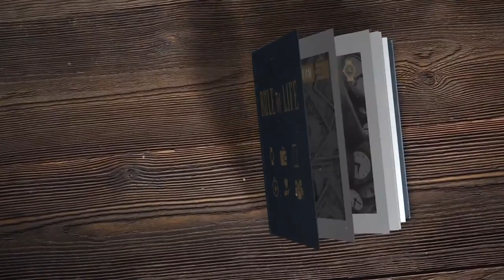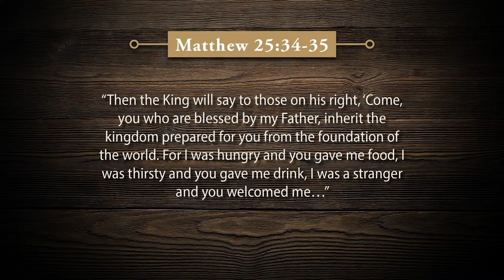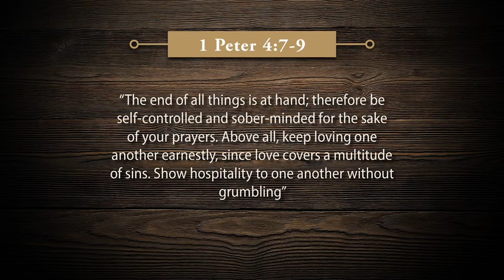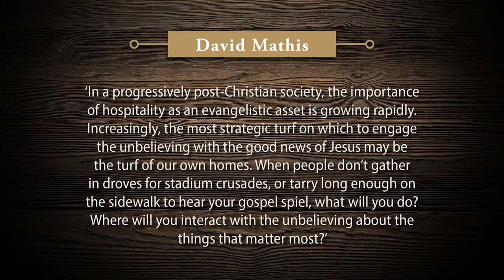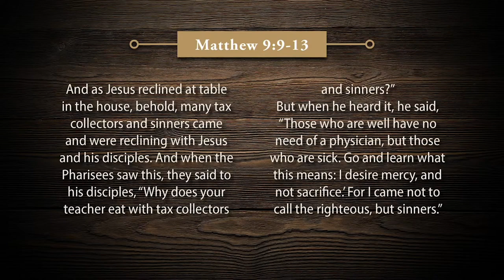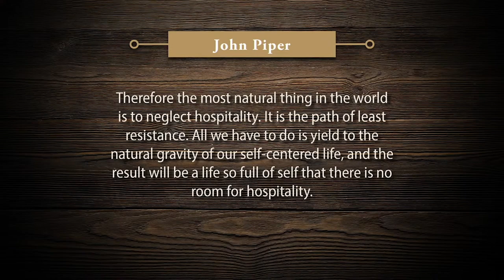The Missional Impact of Hospitality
Final message from Pastor Richard van Lieshout in our "Rule of Life" Series on habits to fortify and form you faith.

“Do not neglect to show hospitality to strangers, for thereby some have entertained angels unawares”
Hebrews 13:2

Principle
Instead of isolating ourselves in our family units, Christian circles & social tribes we intentionally meet the ‘stranger’, and invite them into relationship.

Habit 12
We commit to opening a space at the table once a week for a ‘stranger’

Prayer
Jesus help us to model your warmth, initiative, and sacrifice which allowed us to fellowship at your table. Help us to see the ‘stranger’ you have placed in our midst, and walk towards them